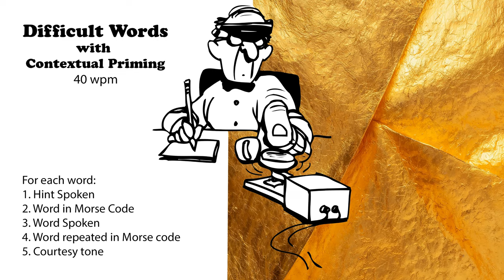Difficult Words with Hints - 40wpm